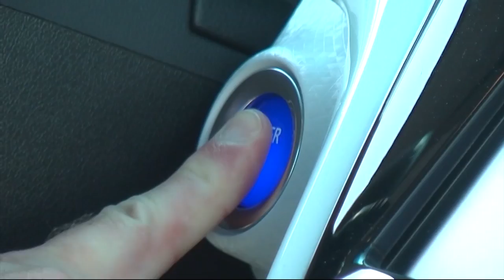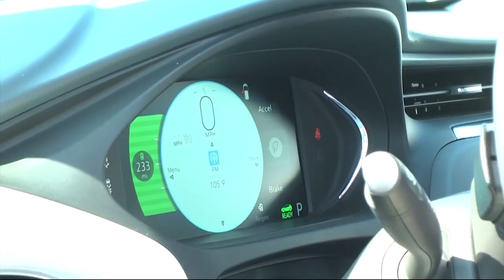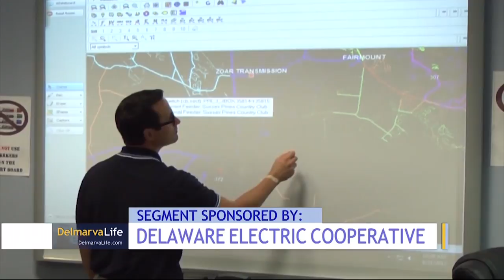Paid Content by Delaware Electric Cooperative - 82 Years of Co-op Innovations